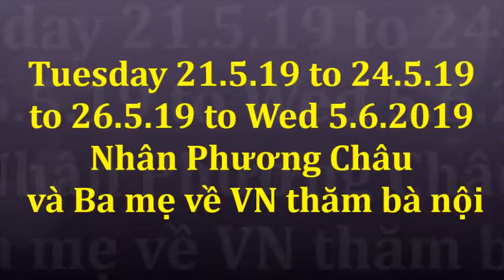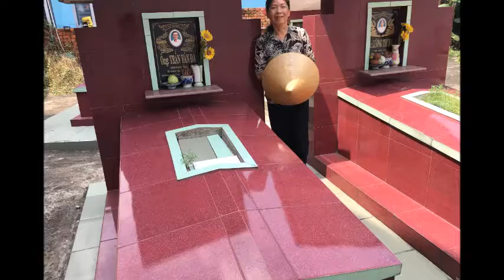Tues 21.5 .2019 Gd visit VN